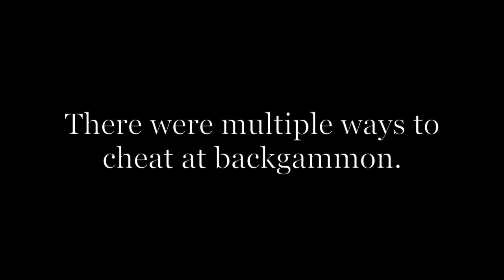Cheating at Backgammon: Loaded Dice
Backgammon was a commonly played game during the 18th century, and would have been played during the Twelfth Night holiday. Kevin Richard Morrow and Louis Meyer Jr. act out one way someone may have cheated at backgammon in the 18th century: using loaded dice!